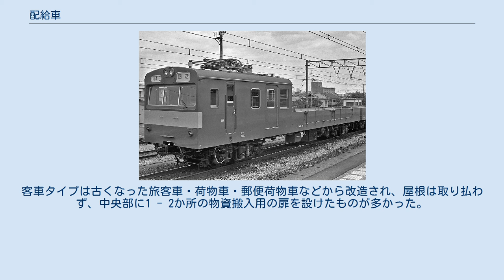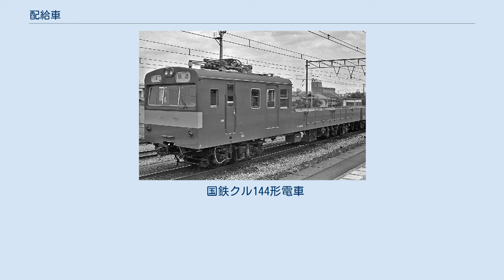配給車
配給車（はいきゅうしゃ）とは、鉄道車両の種類の一つ。
主に車両工場と車両基地との間で、車両などの保守部品を配送するために使用される事業用車両である。
 日本国有鉄道（国鉄）での、車両記号は「ル」（部品をクバルことから）。
この記号は、1953年（昭和28年）6月1日の車両形式称号規程改正により制定されたもので、それ以前から配給（保守部品の輸送のことで、国鉄内部の用語で「配給を受ける」と呼んでいた）用途に使用される事業用車両は存在しており、職用車「ヤ」に包含されていたものを独立させたものである。
 国鉄（JR）だけではなく、私鉄の一部でも使われていたことがあったが、道路事情の改善やダイヤの過密化などによって次第にトラックなど自動車輸送に切り替えられたことにより使用機会は激減。
2010年代では JR の一部で、有蓋貨車による代用車（車両記号の変更はなし）も含め、少数が使用されるのみとなっている。
 国鉄時代には、現存する電車や貨車（ただし現存するのは上記の代用車のみ）の他、客車である荷物車を転用した車両も存在した。
また、一部車両は、工場や基地への従業員輸送用として使われたこともあった。
 電車タイプは現存している国鉄101系電車から改造されたクモル145形も含め、旅客電車から改造されたものが多く、またほとんどの車両において、運転室のすぐ後ろには屋根のある部屋があるが、車両後部の屋根は取り払われて無蓋貨車のようなスタイルになっている。
客車タイプは古くなった旅客車・荷物車・郵便荷物車などから改造され、屋根は取り払わず、中央部に1 - 2か所の物資搬入用の扉を設けたものが多かった。
 国鉄クル144形電車